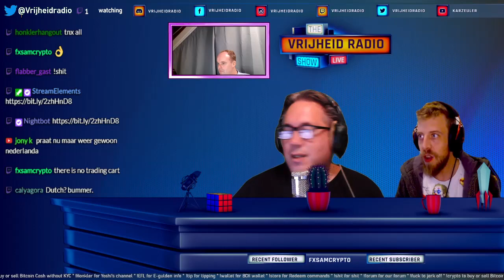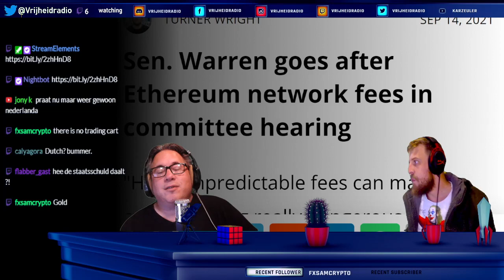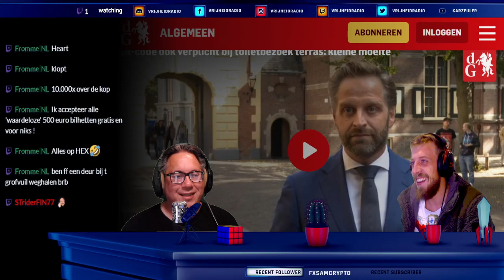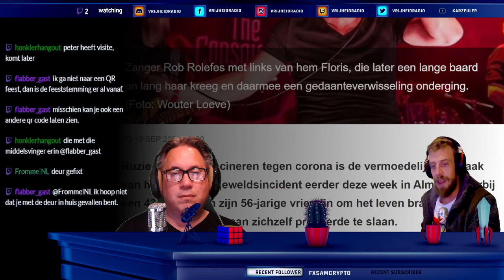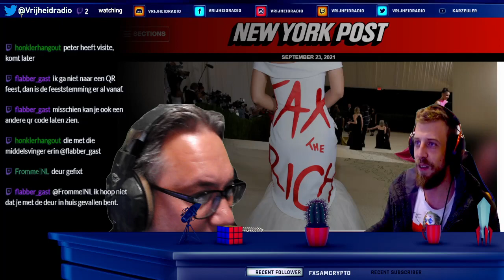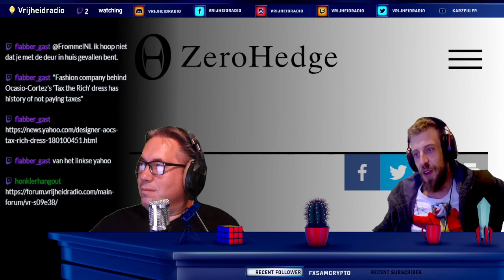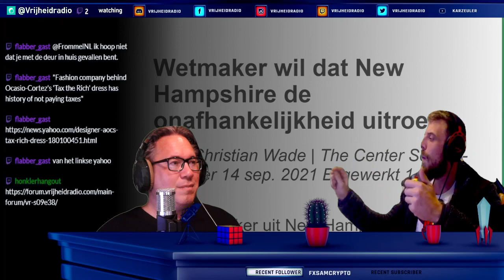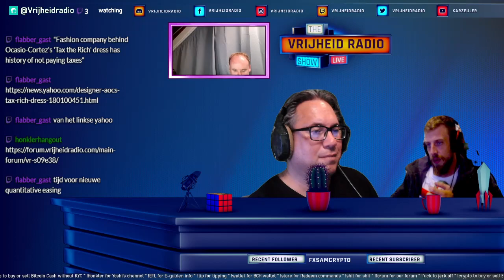Vrijheidradio S09E38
De vrije, ongereguleerde, ongecensureerde en ongesubsidieerde podcast van Vrijheidradio S09E38